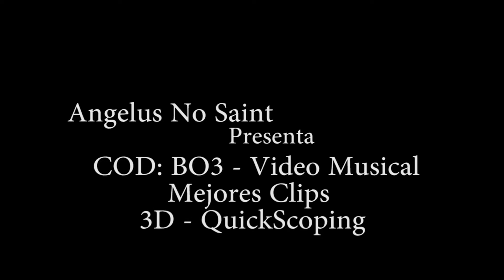COD BO3 QuickScoping 3D Mis Mejores Clips Video Musical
Mi Mejores Clips QuickScoping en COD BO3, Video Musical.

***Musica gratuita, no copywrite infringemente intended game by Activision+++

Vlogs, Music Videos, Sketches, Gameplay and more by Wrestler/Host/Gamer Angelus No Saint!